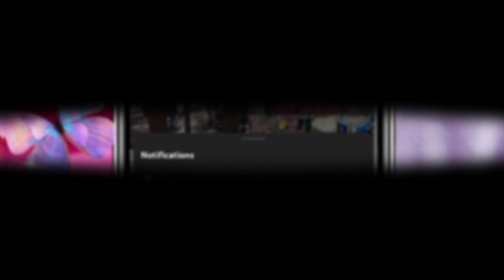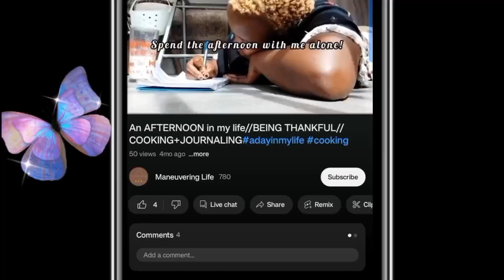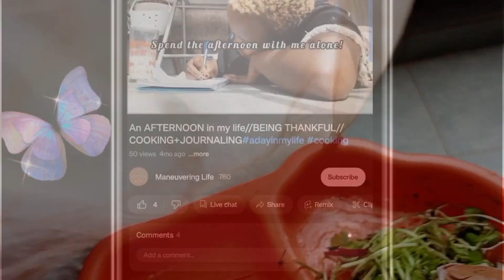2023 Secrets🤫of my BALCONY GARDEN BOUNTY!!/Harvesting, Transplanting, Cooking balcony garden#2023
Aloha,

      Today I share tips, tricks and secrets/activities in general that I conduct in my tiny balcony garden for bounty harvest.
    Kindly Watch to the end, be kind enough to live a LIKE and/or a COMMENT and SHARE if you find it resourceful.
       Mahalo❣️